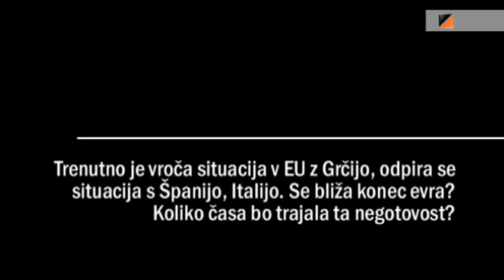Luka Flere - Pogled na drugo polovico 2012 (1.del)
Trenutno je vroča situacija v EU z Grčijo, odpira se situacija s Španijo, Italijo. Se bliža konec evra? Koliko časa bo trajala ta negotovost?